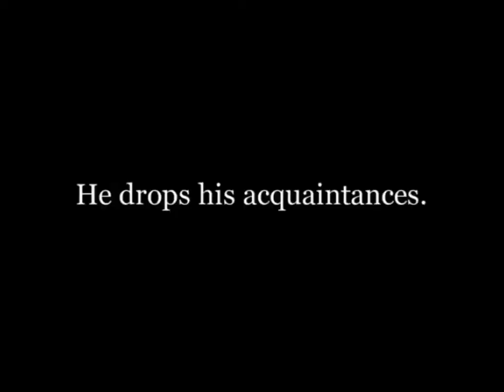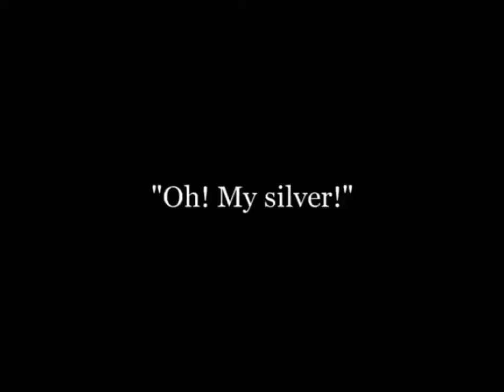CHARLIE CHAPLIN'S- THE WORK : CLASSIC COMEDY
Work is a 1915 American silent film starring Charlie Chaplin (his eighth film for Essanay Films), and co-starring Edna Purviance, Marta Golden and Charles Inslee. It was filmed at the Majestic Studio in Los Angeles.
Charlie is an assistant to Izzy A. Wake, a painter and paper hanger. The two men are on their way to a job via a cart. The boss rides in the cart, leisurely sitting atop all their paraphernalia, while Charlie is hitched to the cart like a mule. The boss also treats Charlie like a mule, beating him with a stick to get him to move faster. When the boss opts to take a shortcut up a steep hill, the out-of-control cart descends and is nearly hit by an oncoming streetcar. A second attempt to scale the enormous hill is successful. At the house they are to paper, Charlie becomes distracted by the pretty maid. The boss has a misadventure and falls, his head ending up in a bucket of paste. Meanwhile, the short-tempered homeowner is contending with the threat of an exploding stove and an amorous French visitor who is making passes at his wife. Shots are fired—and the target turns out to be Charlie who has been enjoying the maid's company. An enraged Charlie gives the Frenchman, his boss, and the homeowner each a face full of paste. As the fight moves into the kitchen, the troublesome stove finally explodes. When the dust dies down, Charlie is nowhere to be seen. Slowly the oven door opens. Charlie looks out and retreats back into the stove.